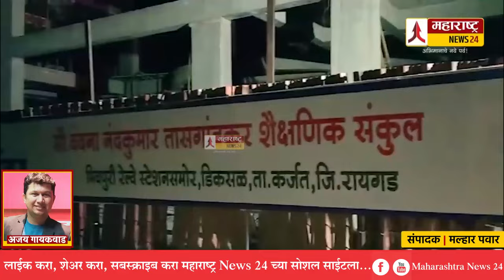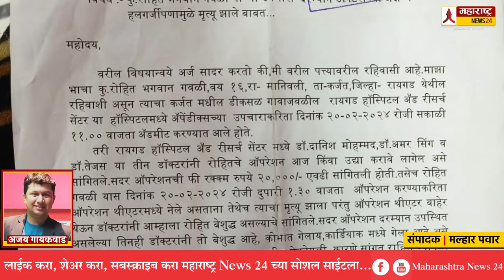रोहित गवळी मृत्यू प्रकरणात रायगड हॉस्पिटलवर 304A गुन्हा, किरीट सोमय्यांचे प्रकरणाकडे लक्ष